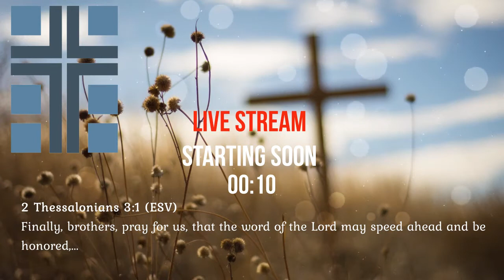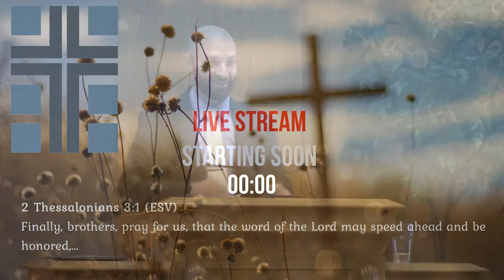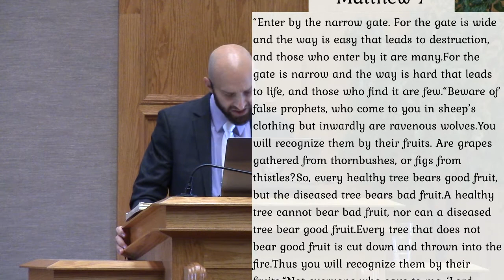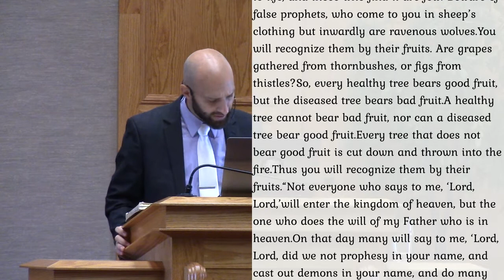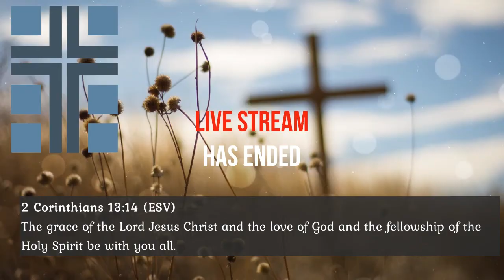Sept. 27th Sunday Service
Speaker: Pastor Ryan

We are Grace Community Church, a church in Lethbridge for the glory of God in Christ!